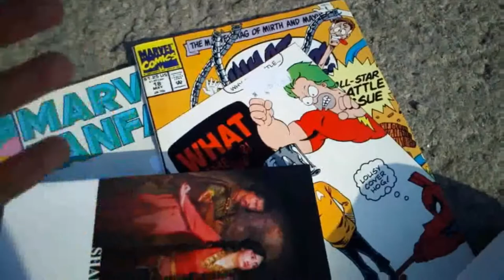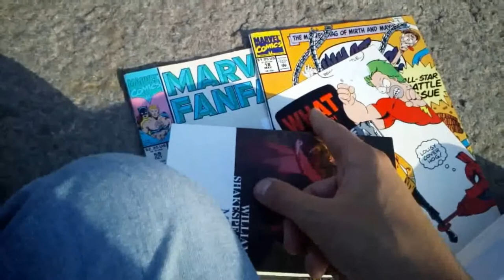Basically a forest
3rd time in Vejle, at first I though it was the best city in Denmark. Now I am not sure anymore, but it has a cool cinema at least with some interesting lights shaping circles in the wall.